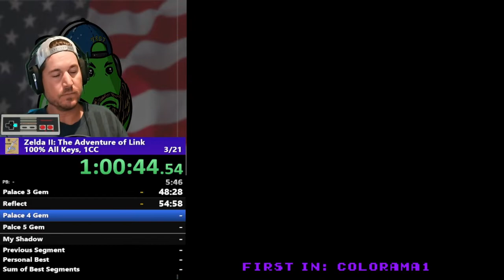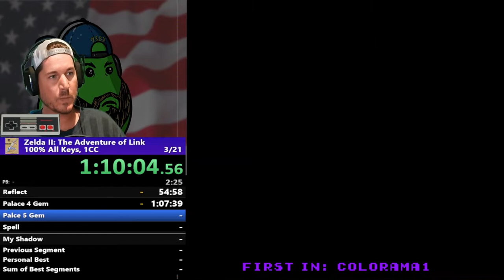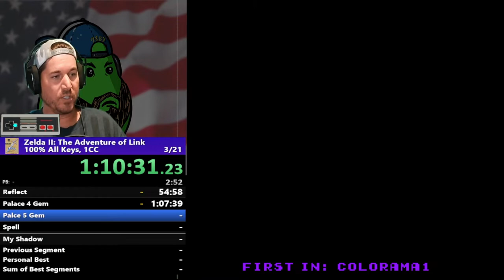Zelda 2: Adventures of Link Speedrun Madness! 💨🗝️ One Credit All Keys Clear!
Embark on an electrifying journey with me as I tackle a Zelda 2 speedrun like never before! Witness the thrill of a one-credit clear, unlocking all keys and conquering Hyrule in record time. Sword skills, magic mastery, and heart-pounding action – it's all here! 🕹️🔥

00:00 Lets get the PB
03:20 Palace 1
16:46 Death Mountain
30:46 Palace 2
42:06 Palace 3
58:21 Palace 4
1:09:36 Palace 5
1:27:11 Palace 6
1:35:36 VOD Walk
1:38:01 Great Palace
1:46:01 Thunderbird